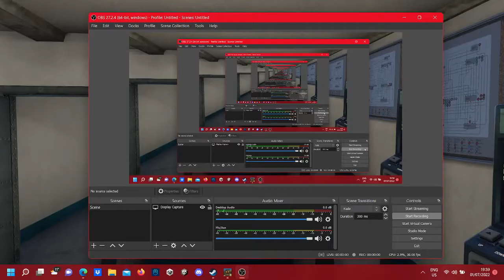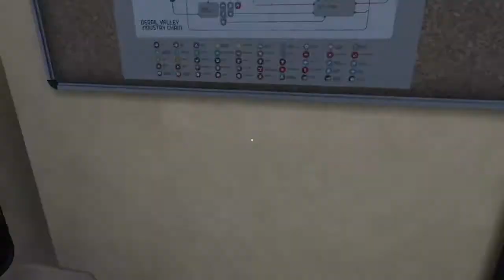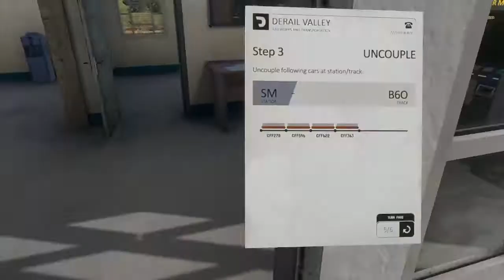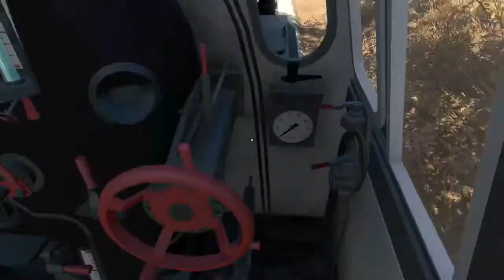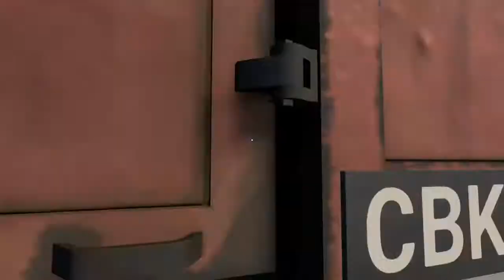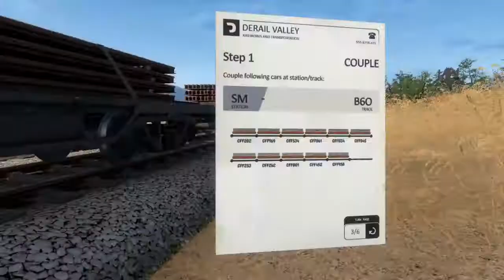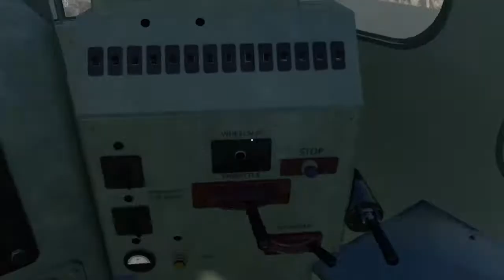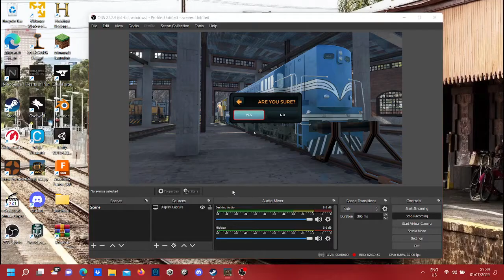Derail Valley No.46 [Now with mods!]